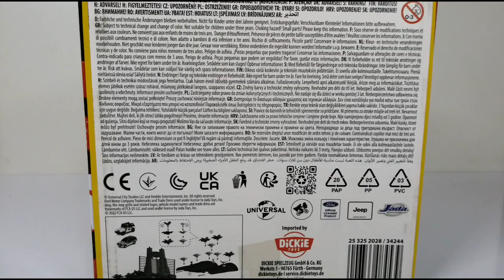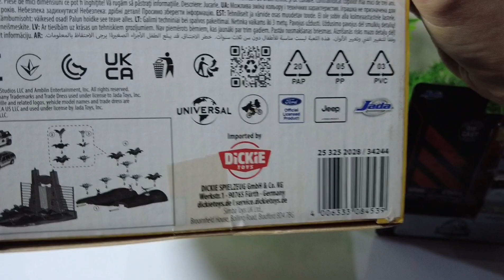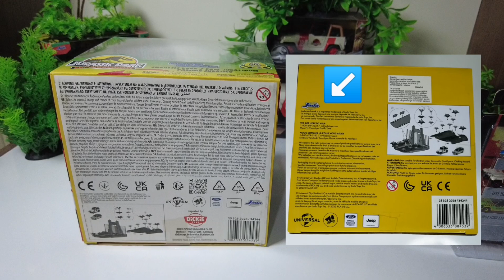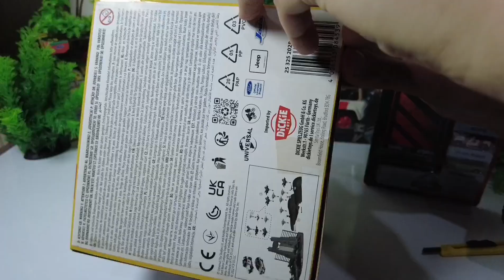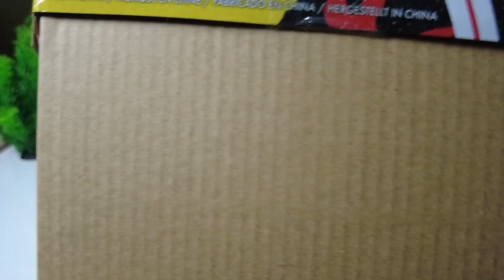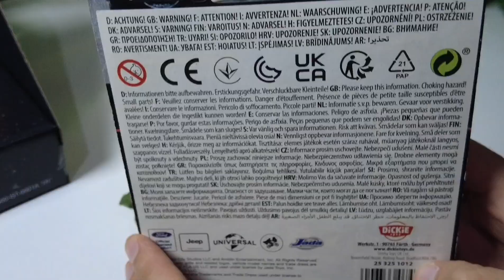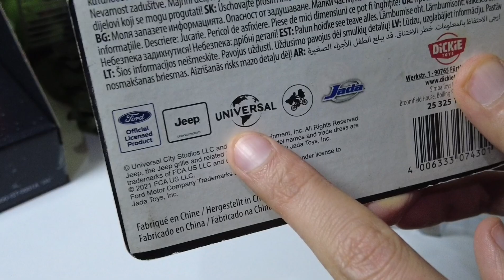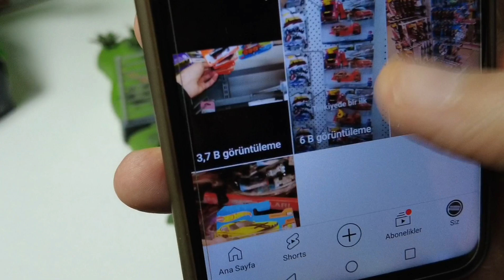Türkiye'de Bir İlk! Jada Nano Scene / Jurassic Park Dioraması ve Arabaları İncelemesi!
Merhaba arkadaşlar. Bu bölümde yine bir ilke imza atıyorum ve Jadanın Nano Scene segmentindeki Jurassic Parkın 30. Yılına özel ürettiği Jurassic Park Diorama setini ve 3'lü Araba setini inceledim. Sonuç harika!!! Videoda da hediye var ve detaylar videoda. Hadi izleyelim. İyi seyirler dilerim. Hepinize selamlar sevgiler.